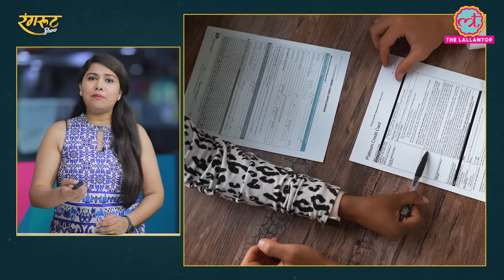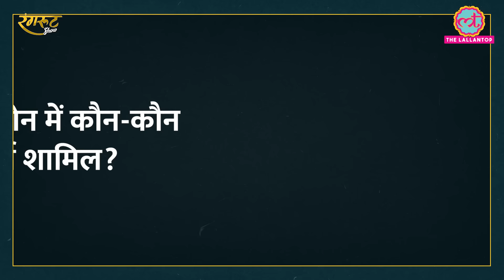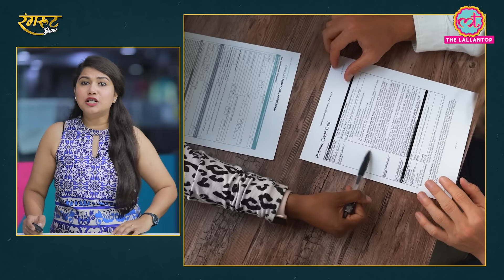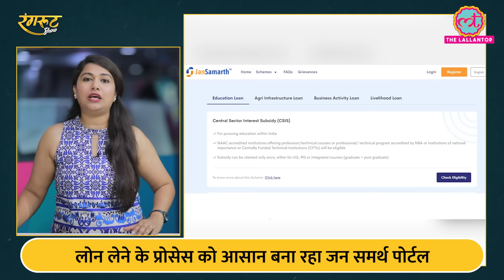Education Loan के सहारे Career बनाने जा रहे हैं तो ये सच जान लेना चाहिए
Higher education requires intensive planning and a big part of it is the Fees for the courses. Which sometimes goes beyond your pocket.  However, compromising with the quality of education is a hard task and the solution is Education Loan. The cost of education has skyrocketed and hence the Students so as not to compromise with their Dream College and Dream Education Should watch this Video. In this Episode of Rangroot Show we will talk all about Education Loans.